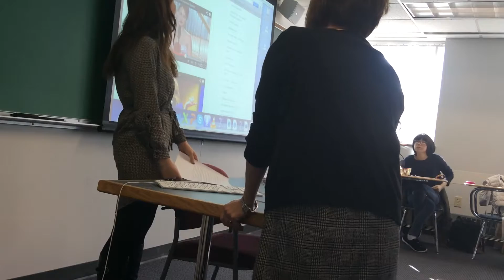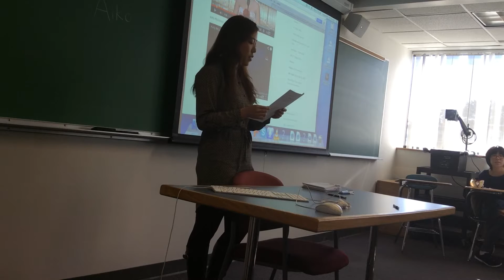JiEon 11 03 06